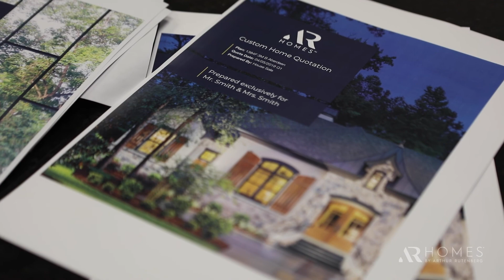A Word from One of Our Builders - Doug & Deb Durrant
Meet Doug & Deb Durrant, Franchise Owners of AR Homes® Blue Ocean Luxury Homes, LLC.